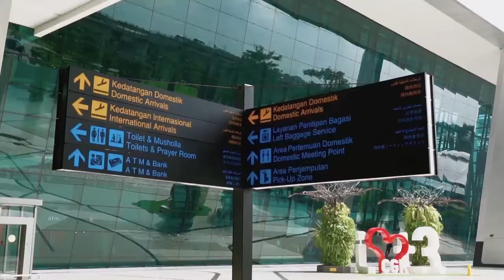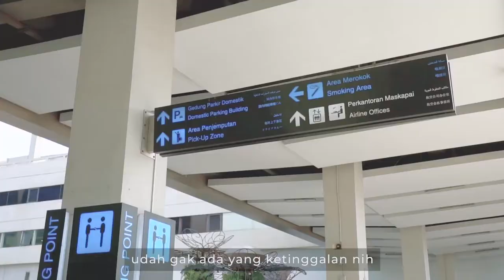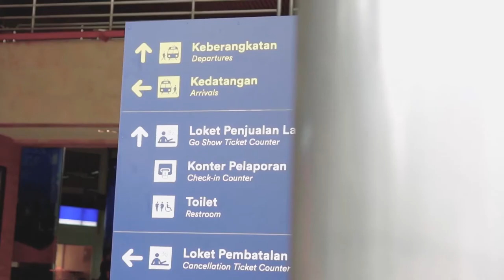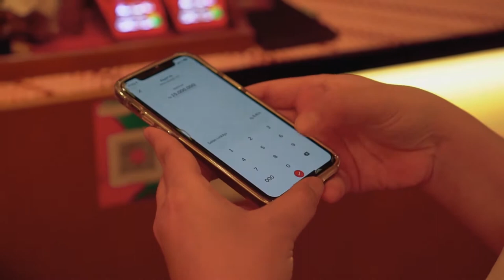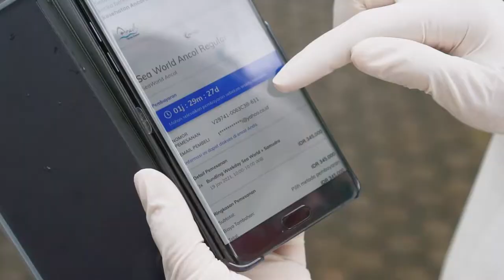Virtual gathering PT Bank BNI Tbk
Alhamdulillah kami telah meyelesaikan Shooting PT Bank BNI virtual gathering